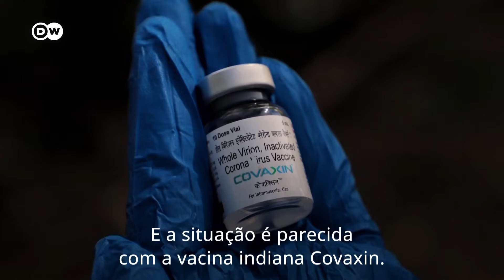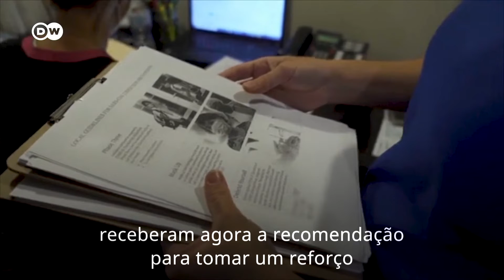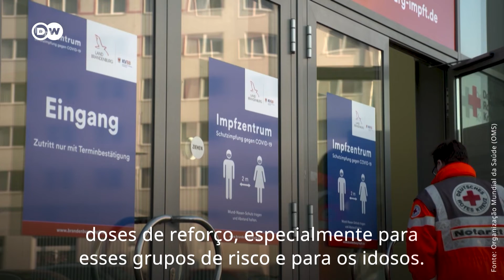Por que é possível contrair Covid-19 mesmo vacinado?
Mesmo em países com alta taxa de vacinação, o número de vacinados infectados pelo coronavírus está crescendo. Mas isso não significa que os imunizantes não funcionam.